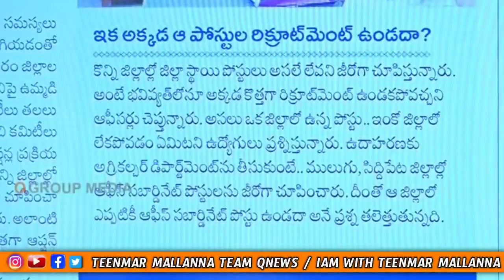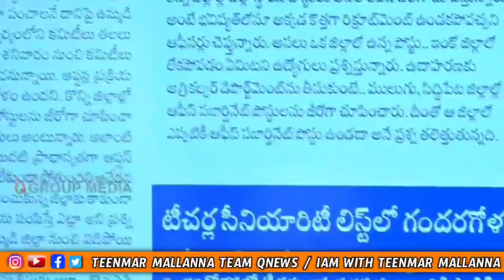కొన్ని జిల్లాలో కేడర్ పోస్టులు గాయబ్